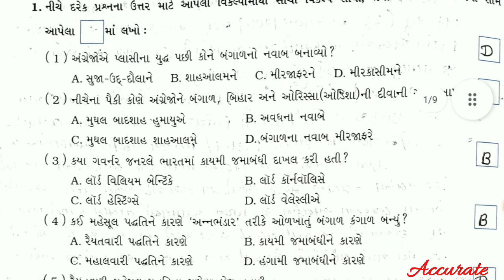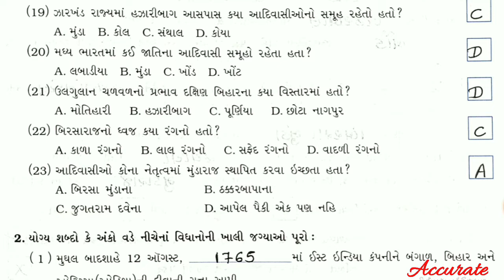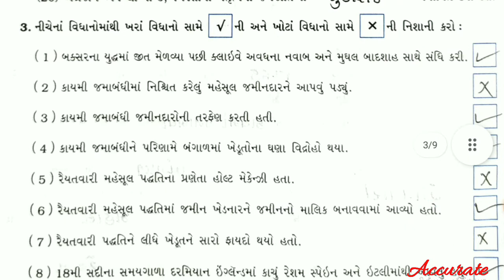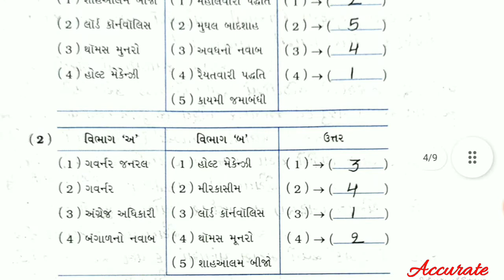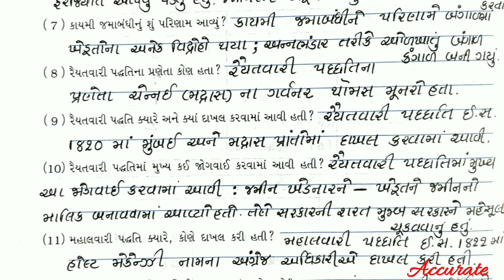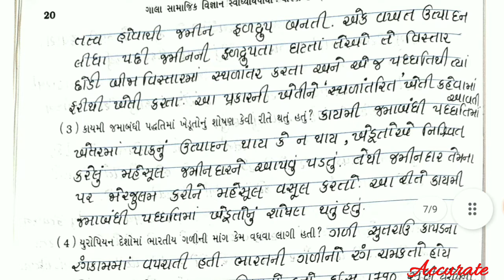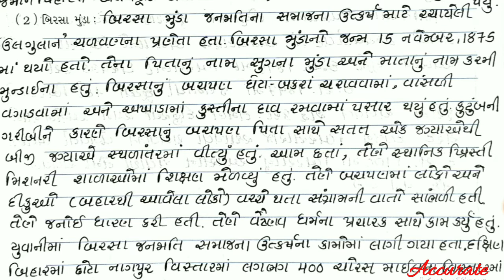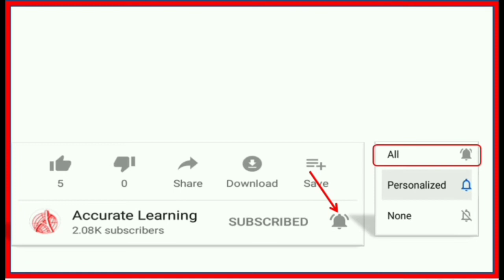Std 8 Samajik vigyan Swadhyaypothi Cha 2 | Bharatma British Sasan| Dhoran 8 Samajik Vigyan Swapothi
Std 8 Samajik vigyan Swapothi Cha 2 Solution |  Std 8 Sem 1 SS swapothi Unit 2 Solution |  Dhoran 8 Samajik Vigyan Swadhyaypothi prakran 2 | ભારતમાં બ્રિટિશ શાશન